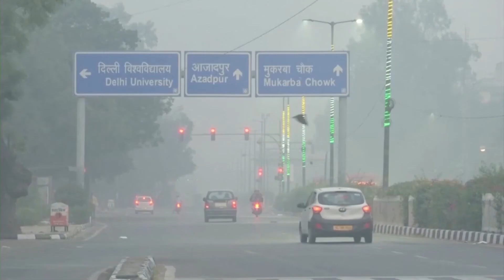Không khí Ấn Độ Ô NHIỄM đến mức ĐỘC HẠI, theo WHO chỉ dùng VACCINE CHƯA ĐỦ để NGĂN CHẶN COVID 19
Tin tức 17/11 gồm những nội dung sau:
• WHO: CHỈ RIÊNG VACCINE LÀ CHƯA ĐỦ ĐỂ NGĂN CHẶN COVID-19
• KHÔNG KHÍ Ô NHIỄM TỚI MỨC ĐỘC HẠI Ở ẤN ĐỘ

🔔 KHUNG GIỜ PHÁT SÓNG: 14:00, 15:30, 20:00, 21:00  hàng ngày trên kênh CAMERA CẬN CẢNH